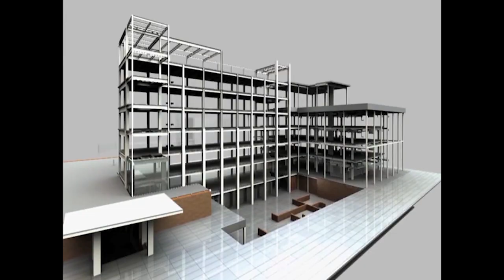দল ক্ষমতায় থাকলে প্রচুর ছদ্মবেশী মানুষ আপনার সঙ্গে থাকবে: সম্রাট তাপাদার